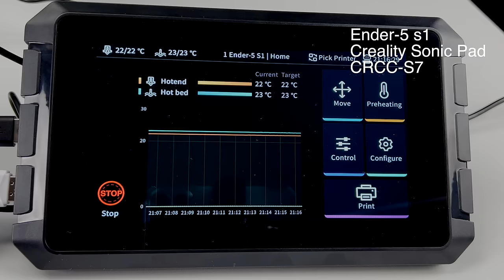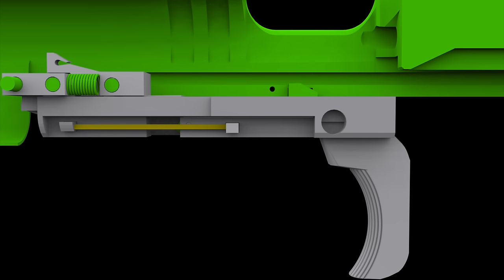3d printing toys 1911 blowback ( Creality & Ender-5 S1 )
How to 3D Print a Toys Gun

A lot of people ask me where to buy the spring. Amazon sells it. Then there are some self-made ones.

I write down the web address below.

There are some tools I use.

3D printer

Ender 3

akm screw

spring kit

spring wire

drill 1mm-13mm